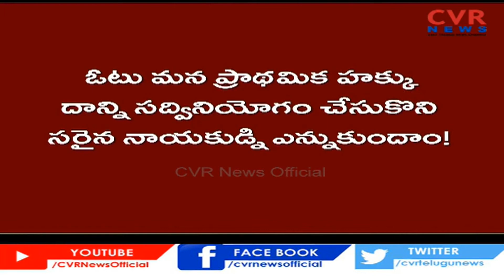యువతా... ఓటు హక్కు వినియోగించుకో.. | GHMC Elections | CVR News